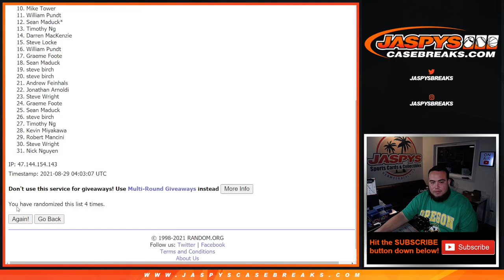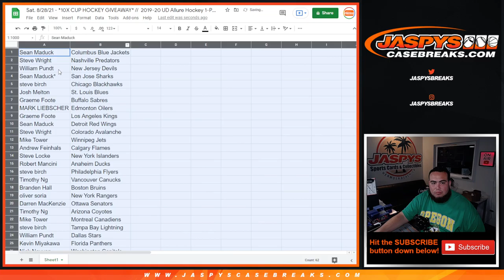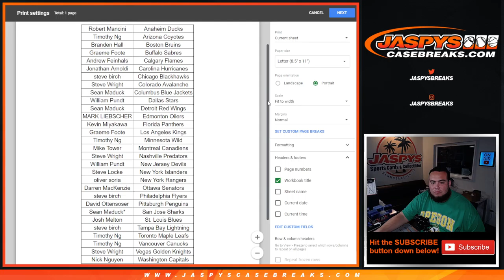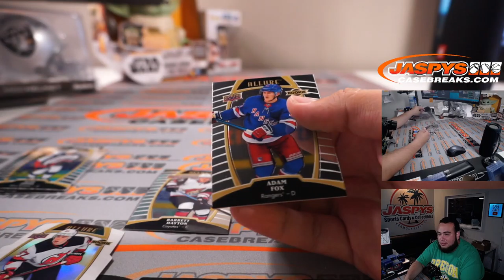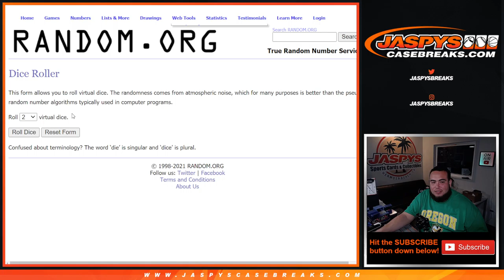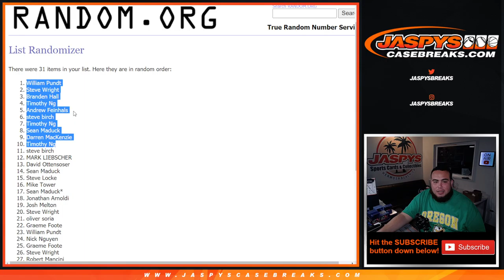Sat. 8/28/21 - *10X CUP HOCKEY GIVEAWAY* // 2019-20 UD Allure Hockey 1-Pack Break #19 *RT*